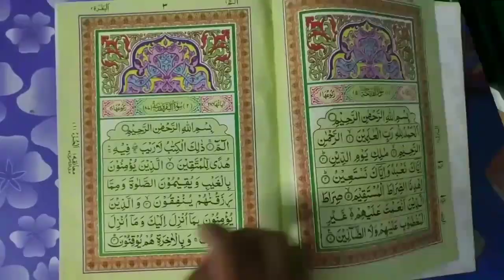Kitne Din Tak Ghusal Na Karne Se Insan Napak Ho Jata Hai | Peshab Karne Ke Baad Pani Na Lena | MARB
Isme 2 important masail ka bayan hai paki napali ke bare me ke insaan kitne din tak ghusal na karne se Napak Ho jata hai isi tarah peshab karne ke baad agar Pani se na dhoye to kya masla hai by Mufti Abdur Rahman Banahara MARB Deeni Malumaat YouTube Channel